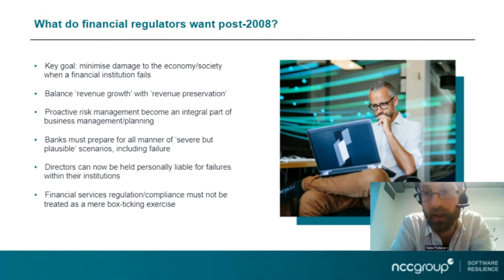What’s the imperative behind the PRA SS2/21 regulations?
Niels Pederson explains the knock-on effect that the UK financial crash has had on today's financial regulations.